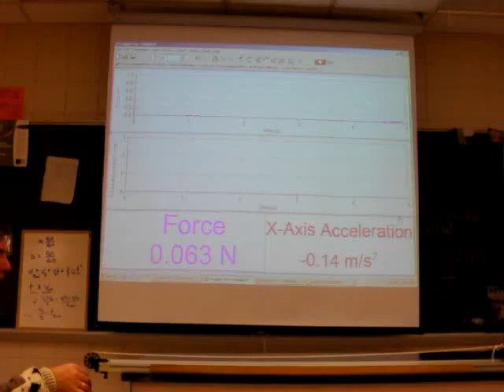1 0kg 5N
a = F/m so divide 5N by 1.0kg and compare acceration to video